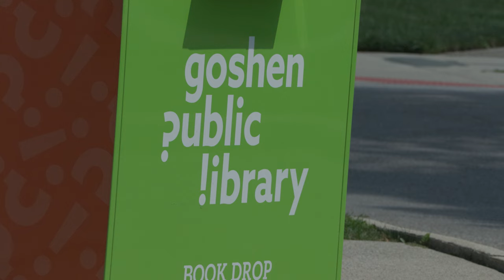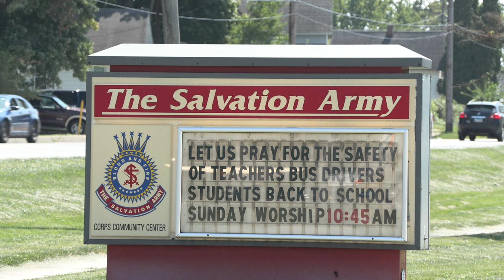Goshen Public Library to act as local cooling center during heatwaves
GOSHEN, Ind. -- With continuing heat surges throughout the Midwest over the past three weeks, many within Elkhart County have turned to cooling centers as an destination to get some respite from high temperatures.

One such cooling center is the Goshen Public Library, a space that allows people to get out of the sun and enjoy high quality air-conditioning.

Kristi Helmkamp, Community Engagement Manager at the Goshen Public Library, sees the cooling center service as a natural extension of what the library already provides; with free wifi and computers already available to the public.

Anyone who doesn't have transportation options to reach a cooling center can call the Goshen Police Department's non-emergency number at .

During times of extreme heat, the Goshen Salvation Army also acts as a cooling center for those in need.

Facebook: @91.1 The Globe
X: @911TheGlobe

91.1 The Globe is WGCS-FM, a nationally recognized award-winning college radio station licensed to the Goshen College Broadcasting Corporation and operated by the Goshen College Communication Department.

- Amelia Lee, Student Station Manager, 91.1 The Globe